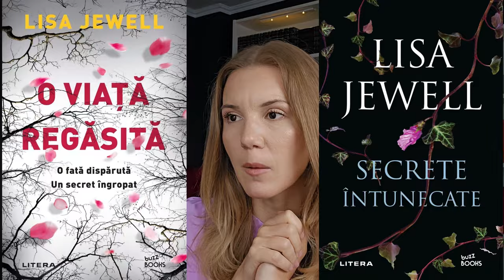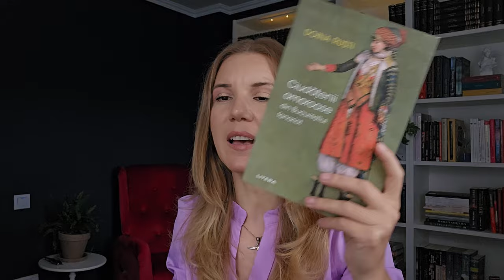Favoritele din ultima vreme 1/3 2024 | Nicoleta Stănciucă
A trecut ceva timp de la ultimul clip de acest fel, așa că era cazul pentru un refresh...▼▼▼